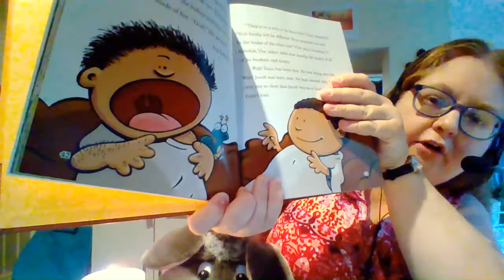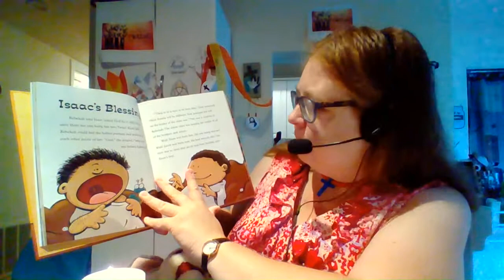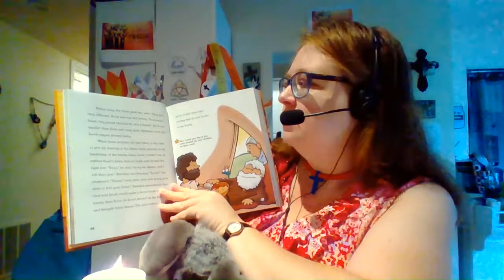07 12 2020 Preschool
Northminster Presbyterian Indianapolis Preschool Lesson for 7/12/2020.  Story of Esau trading his birthright to Jacob.  Priscilla discusses anger.